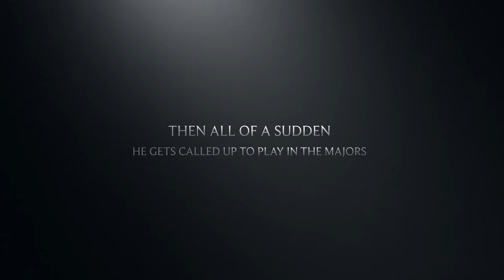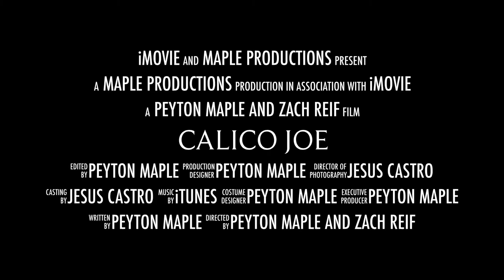Calico Joe Book Trailer